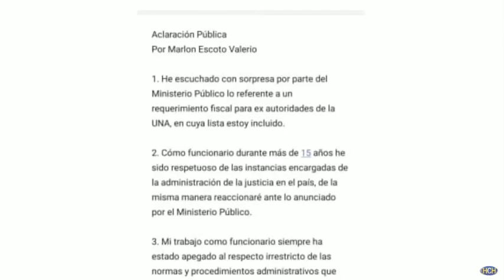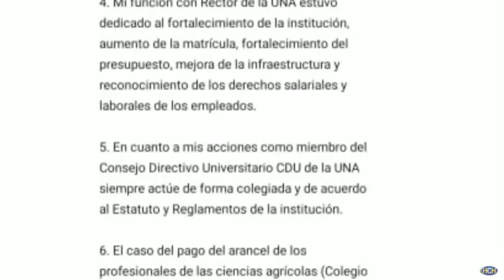¡En Revisión! Requerimiento Fiscal presentando contra Marlon Escoto